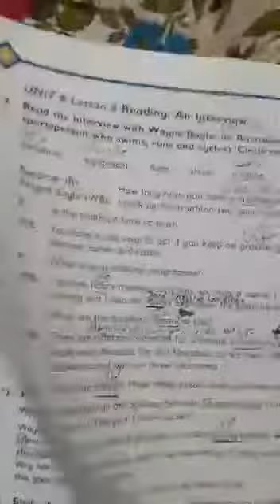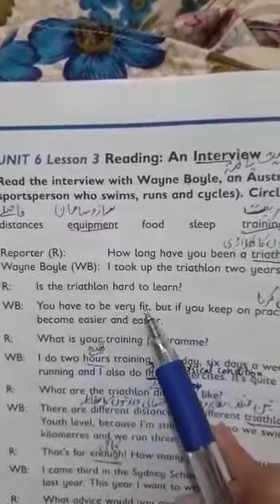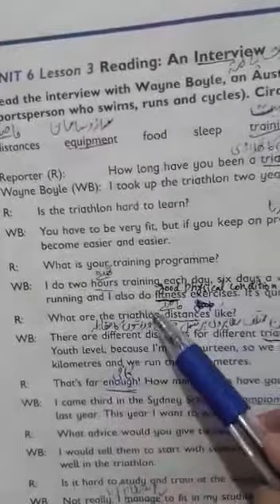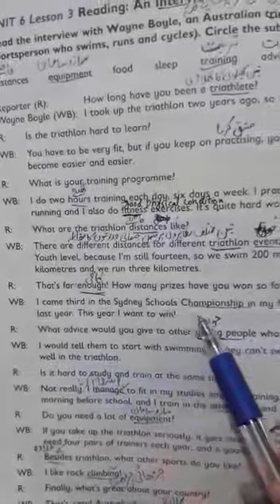Class 5, Subject: Eng progressive, Lecture# 10